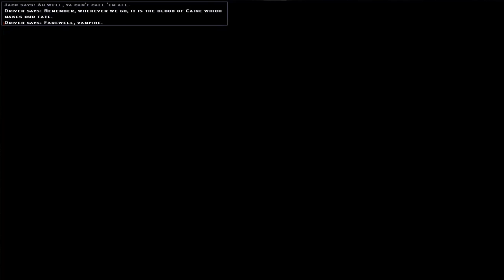Vampire: The Masquerade - Bloodlines - 09 Ch 6 Blood of Caine 10 Ending (LaCroix)